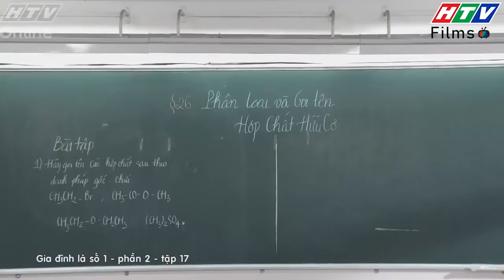Gia đình là số 1 Phần 2 | Vẻ đẹp quyến rũ của Diễm My đã "đốn tim" Kỳ Quang